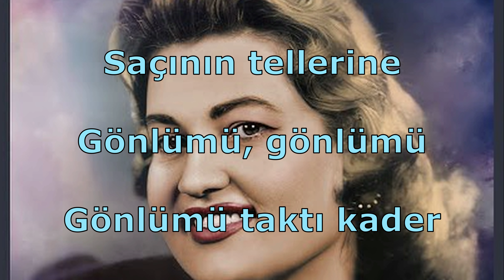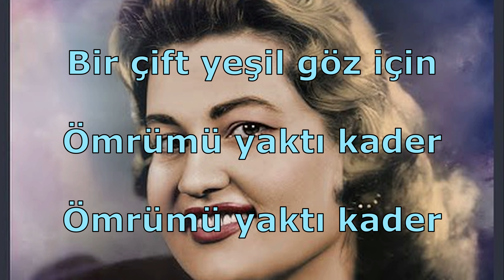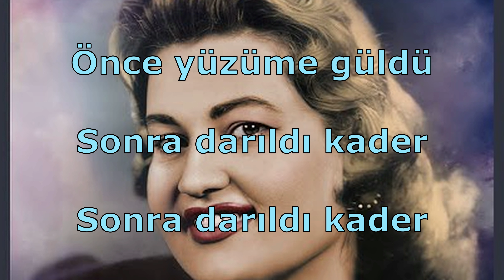"Saçının Tellerine Gönlümü Taktı Kader" Sözleri İle...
Bugün güftesi Târık Hatusil'e ve bestesi Selahâttin İnal'a ait olan Râst makamındaki "Saçının Tellerine Gönlümü Taktı Kader" isimli eseri,  Muallâ Mukadder'in eşsiz yorumuyla beğeninize sunuyoruz. Keyifli dinlemeler...